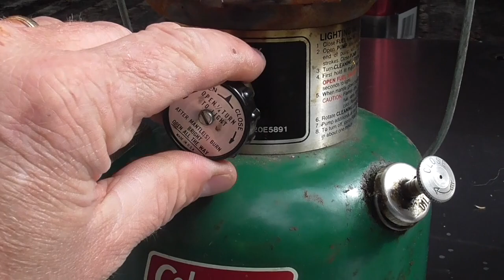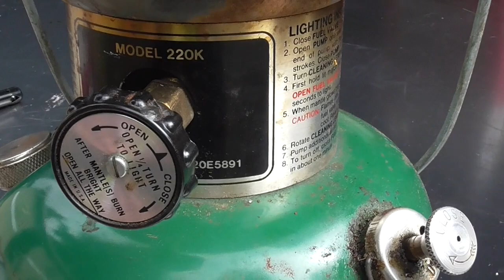How to Light a Coleman Gas Camping Lantern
Lighting Instructions for a Coleman Fuel Gas Camping Lantern.